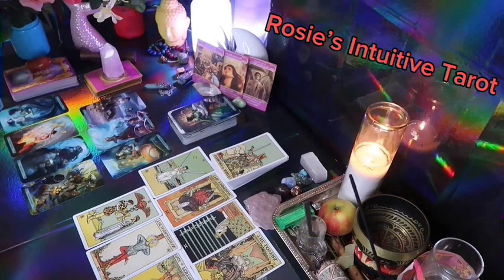CAPRICORN ❤️“WOW! WHATEVER YOU DID WORKED IN YOUR FAVOR WITH THIS PERSON💗😄🙌🏼MID MAY 2024 LOVE🤩🔥😍